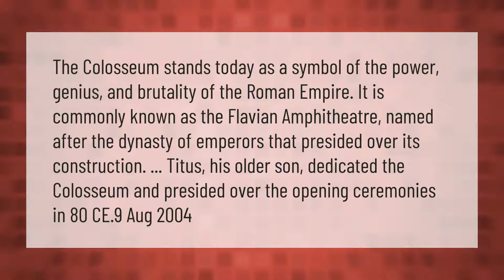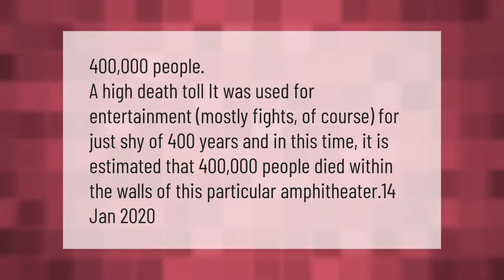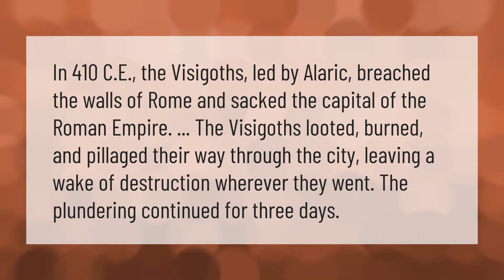Why is the Colosseum so important?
00:00 - Why is the Colosseum so important?
00:44 - Is the Colosseum still used today?
01:12 - How many died in the Colosseum?
01:42 - What is the two highest classes in Rome?
02:12 - What destroyed Rome?

Laura S. Harris (2021, March 19.) Why is the Colosseum so important?
    AskAbout.video/articles/Why-is-the-Colosseum-so-important-232206